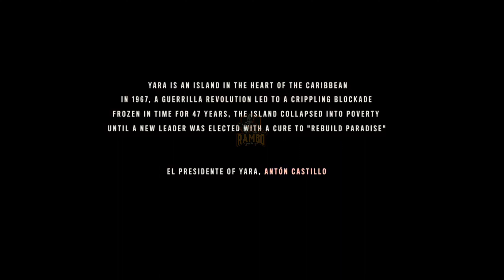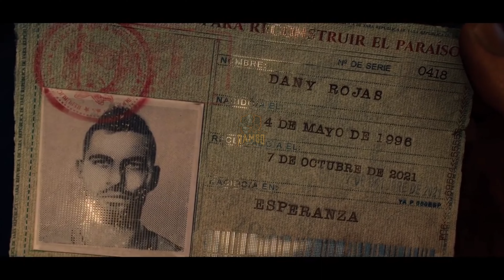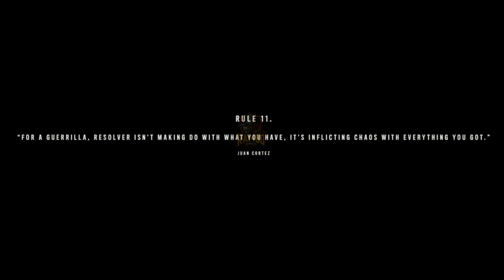FAR CRY 6 Gameplay Walkthrough Part 1 FULL GAME [PC ULTRA] - No Commentary